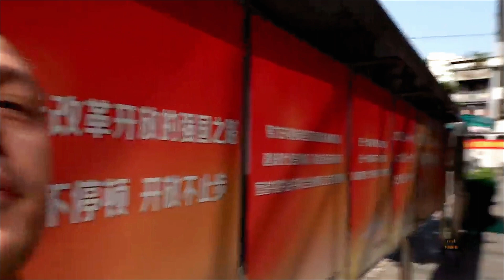习近平国庆演讲“ 我挽救了党 胜过毛泽东 ”大爆江胡内幕（内部脱稿版）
英国公布全球百大天才 法轮功创始人李洪志先生居华人榜首（字幕版）cinq